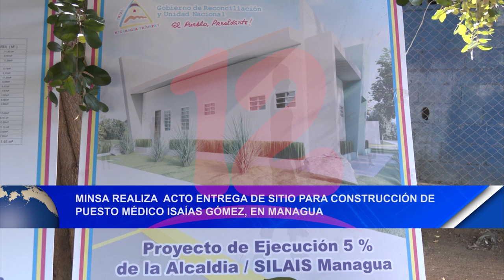Noticias12Nicaragua Minsa entrega sitio, para construcción de puesto médico Isaías Gómez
Minsa realiza acto de entrega de sitio, para construcción de puesto médico Isaías Gómez en Managua